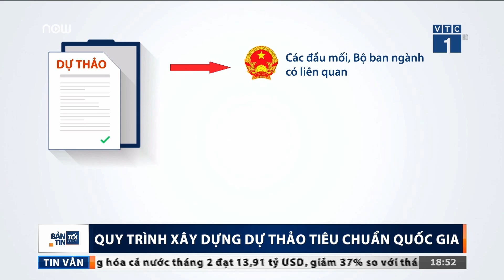Dự thảo tiêu chuẩn nước mắm có sai quy trình? | VTC1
VTC1 | Để đưa ra tiêu chuẩn quốc gia phải trải qua không ít những trình tự, thủ tục.  Không ít người dân và cả những nhà sản xuất nước mắm bối rối với quy trình ban hành Dự thảo tiêu chuẩn kì lạ này.